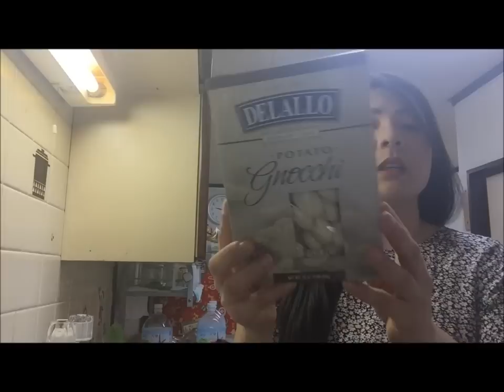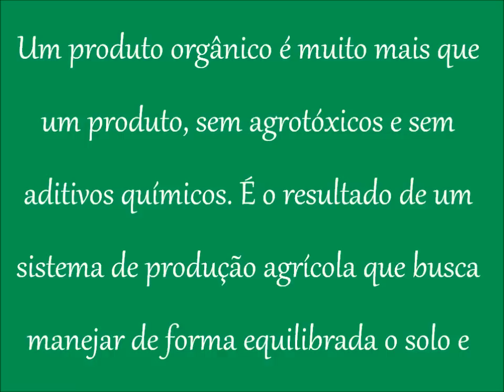Bate papo na cozinha/bbb16/comprinha organica/Site IHERB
Ola borboletinhas!!Hoje vim compartilhar sobre um site muito bom pra quem curte produtos orgânicos,vegan,menos calórico e tals,Bora espiar...Um produto orgânico é muito mais que um produto sem agrotóxicos e sem aditivos químicos. É o resultado de um sistema de produção agrícola que busca manejar de forma equilibrada o solo e demais recursos naturais (água, plantas, animais, insetos, etc.), conservando-os a longo prazo e mantendo a harmonia desses elementos entre si e com os seres humanos.
A produção orgânica obedece normas rígidas de certificação que exigem, além da não utilização de agrotóxicos e drogas venenosas, cuidados elementares com a conservação e preservação de recursos naturais e condições adequadas de trabalho.OBS: Eu abri o pote de maionese para provar e NAO gostei nenhum pouco , muito ruim! NAO RECOMENDO A MAIONESE E NEM O CARAMELO !